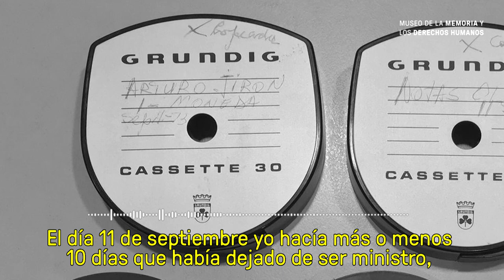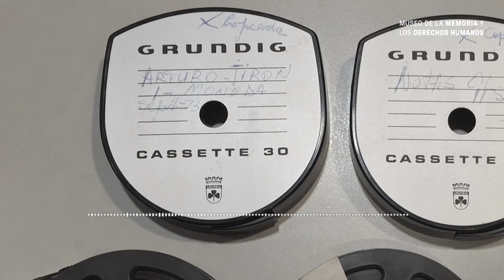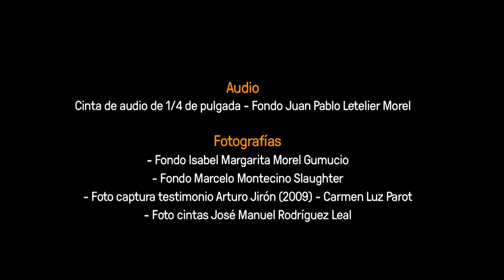Townley, expulsado de Chile por el asesinato de Orlando Letelier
En septiembre de 1976 el ex canciller Orlando Letelier y su colaboradora Ronny Moffitt, fueron asesinados en la ciudad de Washington, en Estados Unidos, por la detonación de una bomba instalada en el auto en el que se trasladaban. Más tarde se supo que el artefacto había sido instalado por Michael Townley, colaborador de la DINA, junto a un grupo de cubanos anticastristas.

El 8 de abril de 1978, y ante la abrumadora evidencia que lo inculpaba en el crimen, el dictador Augusto Pinochet decidió expulsar a Townley hacia Estados Unidos, país en el que cumplió varios años de condena, tras lo cual fue liberado y se acogió al programa de protección a testigos.

El asesinato de Letelier fue parte del Plan Cóndor, una operación secreta orquestada por varias dictaduras sudamericanas para exterminar opositores. Esto debido a que tras su detención el día del golpe de Estado y su paso por diversos centros de detención, el ex canciller partió al exilio en Venezuela y luego Estados Unidos, y desempeñó un activo rol en la campaña internacional de denuncia de la dictadura y de las violaciones a los derechos humanos en el país.

En el audio que les invitamos a escuchar, Letelier entrevista al doctor Arturo Jirón, médico personal del Presidente Salvador Allende, quien permaneció en el Palacio de La Moneda durante el bombardeo del 11 de septiembre.

En agosto de 1975 Jirón coincidió en su exilio en Caracas, Venezuela, con Orlando Letelier, quien le propuso registrar un diálogo en el que entre ambos reconstruyeran minuto a minuto lo ocurrido esa fatal jornada en el palacio de gobierno. El registro se hizo en una cinta de audio de 1/4 de pulgada. Jirón relata algunas de las reuniones sostenidas por el Presidente con distintas personas, y destaca la serenidad y tranquilidad de Allende para enfrentar la situación y preparar la defensa de La Moneda.

40 años más tarde, el hijo del ex canciller, Juan Pablo Letelier Morel, entregó este valioso registro al Archivo del Museo de la Memoria, como parte de una donación de material que incluía otras cintas de audio, además de documentación, material gráfico y objetos personales.

La cinta fue digitalizada por el Museo con el apoyo técnico de la Biblioteca Nacional de Chile, y se encuentra disponible para los usuarios en nuestro Centro de Documentación y, en un fragmento de dos minutos, en nuestra Biblioteca Digital, en este